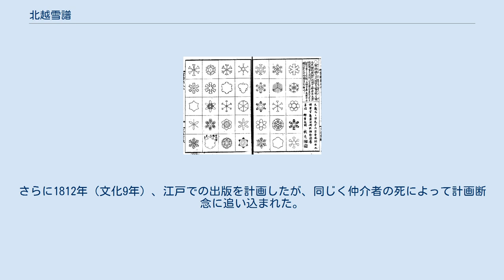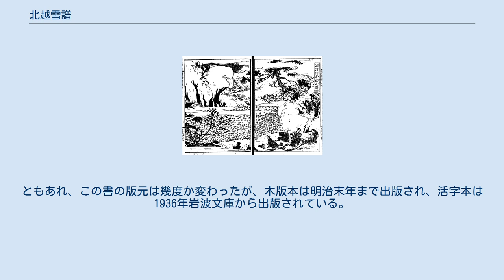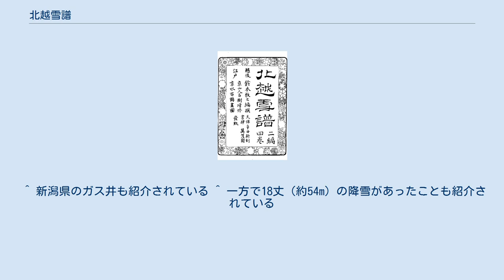北越雪譜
『北越雪譜』二編 巻一（鈴木牧之著、天保12年（1841年）刊） 『北越雪譜』（ほくえつせっぷ）は、江戸後期における越後魚沼の雪国の生活を活写した書籍。
初編3巻、二編4巻の計2編7巻。
著者は現在の新潟県南魚沼市塩沢で縮仲買商・質屋を営んだ鈴木牧之（京山人百樹（山東京山）増修、京水百鶴（岩瀬京水）画）。
雪の結晶のスケッチ（『雪華図説』からの引用）から雪国の風俗・暮らし・方言・産業・奇譚まで雪国の諸相が、豊富な挿絵も交えて多角的かつ詳細に記されており、雪国百科事典ともいうべき資料的価値を持つ。
1837年（天保8年）に江戸で出版されると当時のベストセラーとなった。
 雪の結晶の図。
『北越雪譜』初編 巻之上（天保8年（1837年）刊）より 蓑を身に着け、かんじきを履いた男性。
『北越雪譜』の挿絵より。
 本書は、初編と二編に大別され、さらに初編は『巻之上』『巻之中』『巻之下』に、二編は『巻一』『巻二』『巻三』『巻四』にそれぞれ分かれている。
1837年（天保8年）秋頃に初編各巻が江戸で発行され、1841年（天保12年）11月に二編4巻が発売された。
 「渋海川奇蝶之図」。
『北越雪譜』初編 巻之下（天保8年（1837年）刊）より 初編巻之上はまず、雪の成因・雪の結晶のスケッチ（雪華図説からの引用）など科学的分析から筆を起こし、次いで江戸などの「暖国」と雪国の違いを様々な例を挙げて説明していく。
雪中洪水や熊が雪中に人を助けた逸話など、「暖国」の人々の興趣を誘う内容が多い。
巻之中は、越後魚沼の名産品であった縮（ちぢみ）に関する話が中心となっている。
牧之自身が縮の仲買商人であったため、縮の素材や機織り方法、縮のさらし、縮の流通などが詳述されている。
また、信濃国境に近い秋山郷（現津南町）の様子も詳しく記載されている。
巻之下は、渋海川の珍蝶や鮭に関する考察、越後に伝わる様々な奇譚、山岳地方の方言、など博物学的な内容となっている。
 二編巻一は、越後各地の案内に始まり、雪国の一年を正月から概説していく。
巻二以下、雪国の一年の詳細を多様な逸話・記録・考察によって描いていく。
正月の様子から書き起こし、春から夏へ移るところで二編は終わっている。
そのため、夏以降の様子を三編・四編として発刊する構想があったと考えられているが、1842年の牧之の死により本作品は二編までで完結した。
 本書は全編を通して、雪国の生活が「暖国」ではまったく想像もつかないものであることを何度も強調している。
確かに好事家の目を引く珍しい風習・逸話が数多く載せられているが、この作品のテーマは雪国の奇習・奇譚を記録することにとどまらず、雪国の人々が雪との厳しい闘いに耐えながら生活していること、そして、郷土のそうした生活ぶりを暖国の人々へ知らせたい、という点に求められる。
 以上の点から、本作品は雪国越後の貴重な民俗・方言・地理・産業史料と位置づけられている。
 牧之が最初に本書の出版を期したのは、文化年間ごろ（1800年代、牧之30代の頃）とされている。
縮みの仲買商人である牧之は江戸へ行く機会も多く、何人かの文化人と面識があった。
田舎住人の自分では出版不可能と考えた牧之は、知己の関係にあった在江戸の文人山東京伝の協力の下に出版する計画を立てた。
京伝も協力的であったが、前例のない著作であるため、費用の問題で出版を引き受ける版元が現れず、計画は沙汰やみとなった。
そこで牧之は曲亭馬琴に相談し、馬琴も出版計画に乗り気であったが、京伝との関係悪化を懸念して、出版には至らなかった。
 出版をあきらめきれない牧之は、1807年（文化4年）、大坂での出版を目論み、話は順調に進んでいたが、仲介者の死によって振り出しに戻った。
さらに1812年（文化9年）、江戸での出版を計画したが、同じく仲介者の死によって計画断念に追い込まれた。
京伝が1813年に没すると、牧之は再び馬琴に協力を依頼した。
馬琴は出版に前向きであったが、自身が大著『南総里見八犬伝』に取りかかっており、何年経過しても牧之の出版計画は全く進まなかった。
そのうち、京伝の弟山東京山が牧之へ協力を申し入れたが、馬琴が原稿を返却しないため、牧之は再度執筆する羽目になった。
 1836年（天保7年）、出版準備のため、京山が越後塩沢の牧之の元へ訪れた。
そして翌1837年（天保8年）、最初の構想...